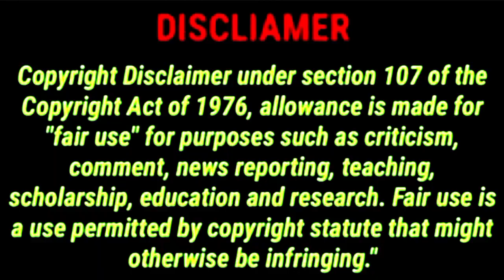হঠাৎ যদি পৃথিবীর সব মানুষ বিলুপ্ত হয়ে যায় আর আপনি একা বেছেঁ থাকেন তাহলে কী হবে?Aftermath of human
তথ্যগুলি গবেষণা, বিশ্লেষণ, গবেষকদের দ্বারাকরা তদন্ত এবং বিজ্ঞানীদের তথ্যেরউপর ভিত্তি করে।

The documentary is about an imaginary question frequently asked. What if all humans disappear from earth? Many time people ask this interesting question and the answer is much more interesting too. Here the answer is given with scientific way. More Queries:
1. A WORLD WITHOUT HUMANS
2. Aftermath of human extinction
3. If humans disappeared what would happen to earth?

তোমরা কি বিষয়ে ভিডিও চাও কমেন্টে জানাও প্লিজ🙏🙏🙏

তোমরা যদি আমাকে সাপোর্ট কর তাহলে আমি আমার সপ্ন পুরণ করতে পারব❤️❤️❤️

About - MR.2F HAS : - MR.2F HAS  is a Channel where you can learn about yourself, your mind positive lifestyle and self improvement through the Spiritual and Scientific Videos. You can motivate yourself through motivational videos. Also you will know about Scientific Exploration & Latest Technology. In this channel, you will find videos on almost every topic that is cool and interesting.